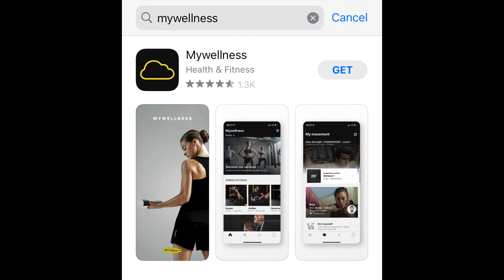West Bay Community Renovation: Episode 8